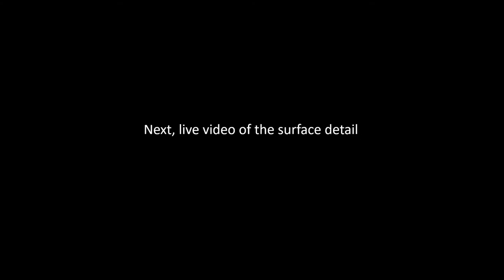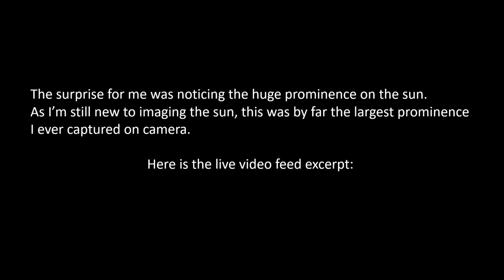Jan 31 '21 Solar Observances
A short video showing two small prominences and one large one.